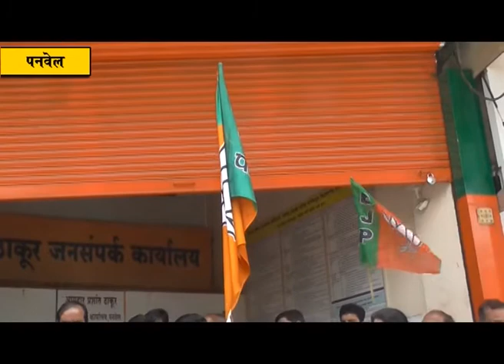कर्नाटककात भाजप ठरलं सर्वात मोठा पक्ष दक्षिणेतील यशामुळे पनवेलमध्ये जल्लोष